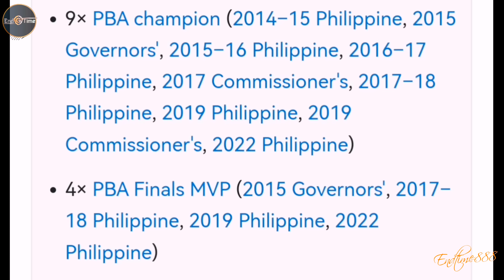SMB VS BAY AREA DRAGONS | Junmar Fajardo vs Liu Chuanxing | Kai Sotto vs Liu | PBA UPDATE 2022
Smb vs bay area dragon
Bay area vs smb
Junmar Fajardo
Liu Chuanxing

Edited by endtime888
AG DAMON PRODUCTION